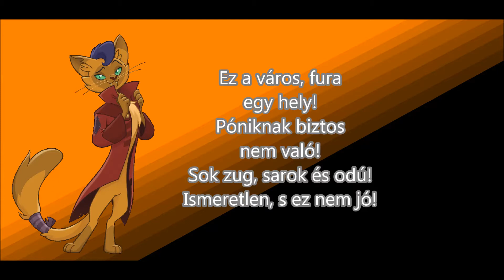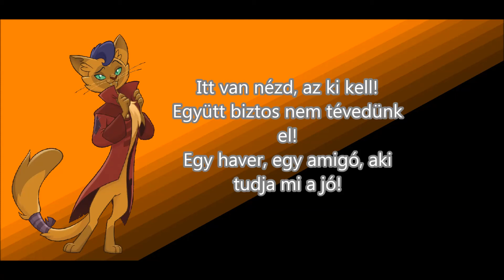(Hungarian) Én kicsi pónim: I'm the Friend you need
Sziasztok!
Itt egy másik Filmes dal.

Hi everyone!
Here is a new Music video.

Magyarhang(ok):

Capper: Fekete Zoltán
Rainbow Dash: Sági Tímea
Rarity: Csifó Dorina
Fluttershy: Szabó Zselyke
Applejack: Csuha Bori
Pinkie Pie: Vágó Bernadett